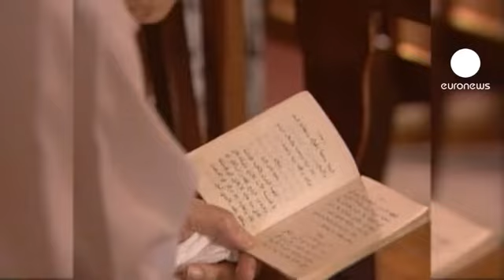El éxodo de los cristianos en Oriente Medio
Con su visita al Líbano, el papa Benedicto XVI, envía un mensaje de esperanza a los cristianos de Oriente Medio, amenazados por el éxodo. El país del cedro es una excepción en esta región cuna del cristianismo, pero desde hace siglos de mayoría musulmana.

Aquí la libertad de culto es absoluta y está protegida por el Estado, según el artículo 7 de la Constitución libanesa.

Religiosos de todas las iglesias cristianas de Oriente Medio han llegado al aeropuerto Rafik Hariri de Beirút.

Elias Chakkour. Obispo palestino:
"Nos encanta venir al Líbano porque es un país hospitalario y para dar la bienvenida a su santidad el papa. Estamos aquí con un grupo de sacerdotes de Haifa y de la Tierra Sagrada"

Soheil Khoury. Sacerdote jordano:
"Hemos venido para estar con su santidad el papa, porque su visita al Líbano, a esta región, es muy importante. Es un acontecimiento histórico para todo Oriente Medio. Esperemos que de nuevos bríos a toda la región"

En el Líbano hay 13 comunidades cristianas, entre ellas, seis iglesias de Oriente que dependen de Roma. La más importante es la maronita, a la que pertenece por ley el jefe del Estado libanés.

Los maronitas eran la principal comunidad del país antes de la guerra civil. Hoy, son menos de un millón, y su influencia ha disminuido. Como en todo Oriente medio, los cristianos se van huyendo de la violencia.

Actualmente quedan entre 13 y 15 millones de cristianos en la región.
En el Líbano son 1,6 millones, el 35% de la población. En 1932 eran el 51%.
En Siria son un millón cien mil, es decir, el 15% de la población; en Egipto unos 8 millones, es decir, el 10% de la población. En Irak eran un millón y medio, es decir, cerca del 5% de la población antes de 2003.

Desde la intervención estadounidense en Irak, cerca de 550 mil caldeanos se han ido del país, un éxodo silencioso hacia Europa, Turquía y Estados Unidos para huir de la violencia islamista y de la pobreza.

Un escenario que se estaría reproduciendo en Siria, donde los cristianos son acosados por los rebeldes que les acusan de apoyar al régimen. Desde marzo de 2011, el 90% de los cristianos de Homs habrían sido expulsados.